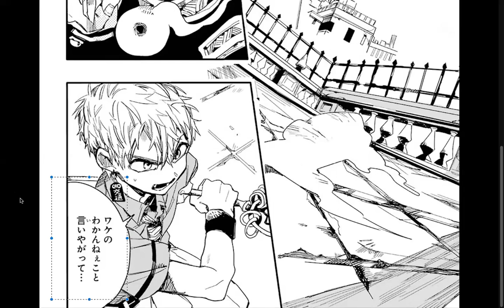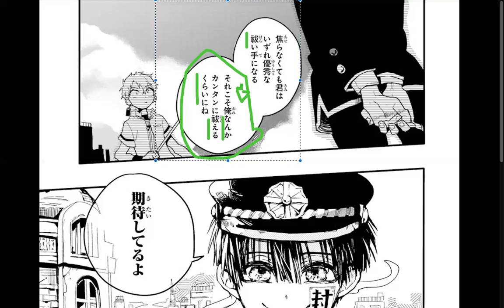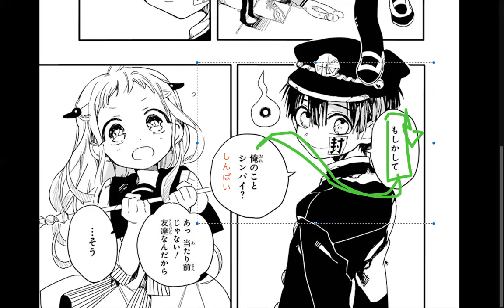P9 Toilet Bound Hanako-kun Manga.